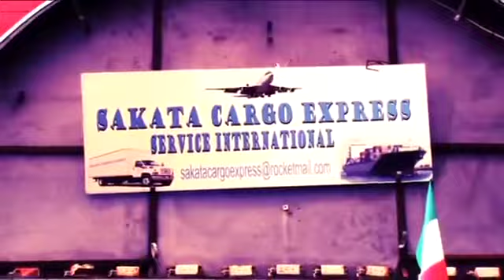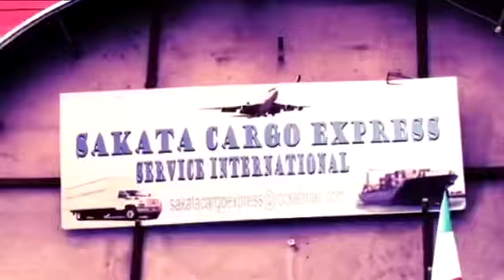KAKE 💥PROPHÈTE PATRICK À DÉVOILER MAKIONA YA PROPHETE JOEL FRANCIS TATU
Juveditv est là pour vous informer, vous divertir et évangéliser c'est notre